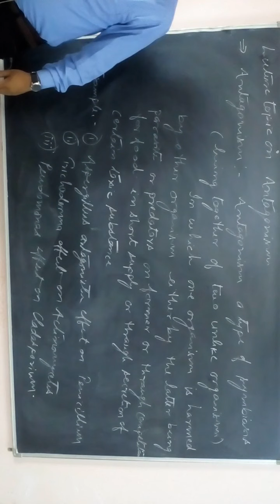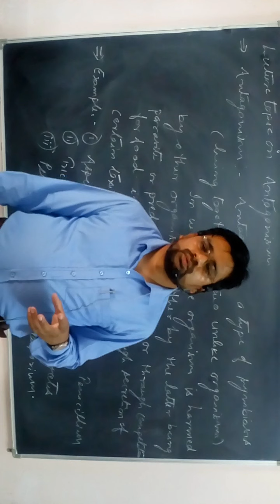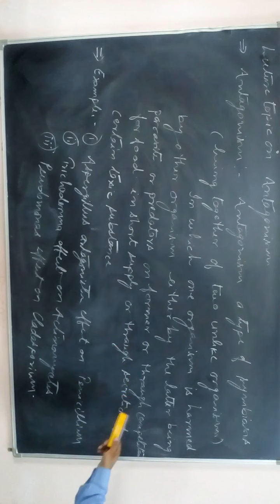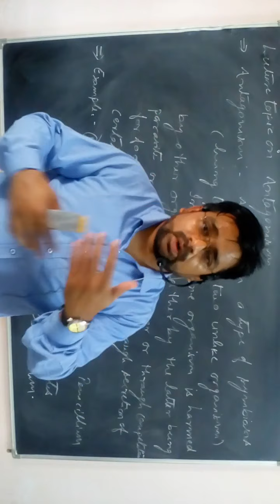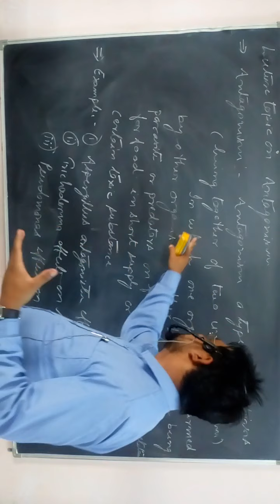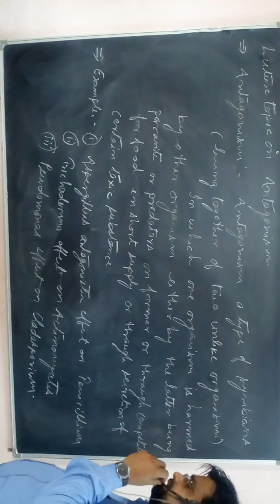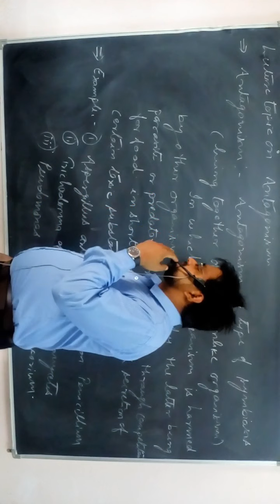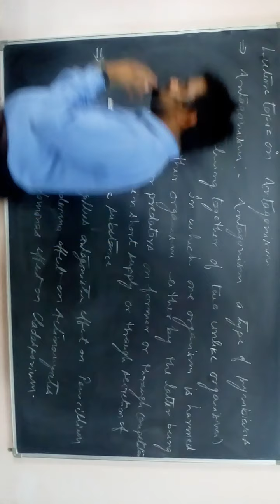Antagonism by Mr Aftab Alam Assistant Professor